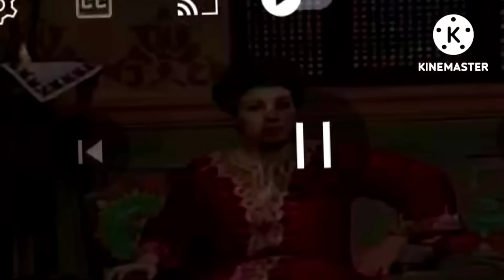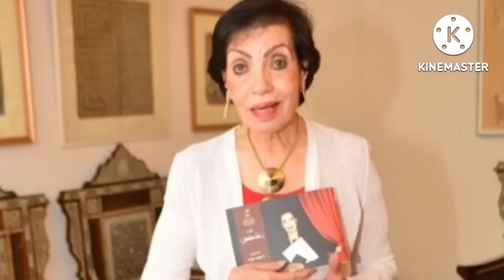عاجل اللحظات الأخيرة فى حياة رجاء حسين رحيلها أبكي جمهورهارحلة عطاء نصف قرن ماتت وحيدة تمنت دعواتنا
عاجل  اللحظات الأخيرة فى حياة رجاء حسين  رحيلها أبكي جمهورهاورحلة عطاء نصف قرن عاشت وماتت وحيدة
عاجل اللحظات الأخيرة فى حياة رجاء حسين رحيلها أبكي جمهورهاورحلة عطاء نصف قرن كواليس أيامها الاخيرة#رجاء_حسين#ياسمينة_اليوتيوب اخبار_الفنانين اخبار_النجوم اخبار_مصرل الفنانة رجاء حسين عن عمر يناهز 83 عاماً ، بعد أن قدمت العديد من الأعمال الفنية الهامة خلال مشوارها الفني .

يذكر أن مهرجان القومي للسينما حرص على تكريم الفنانة رجاء حسين فى دورته الماضية شهر يونيو الماضي لكنها غابت عن التكريم بسبب أزمتها الصحية وأكدت الناقدة ماجدة موريس وقتها أن تكريم رجاء حسين هو جزء من عودة الحق لقطاع كبير من الممثلين الذين يحكم عليهم طبيعة العمل  تأدية أدوار تبدو ثانوية ولكنها في الحقيقة أدوار رئيسية.

وأشارت إلى أن رجاء حسين قررت ترك السينما مرتين في مسيرتها كانت إحداهما بعد تهميش دورها في فيلم المهاجر ورغبتها في أداء دور معين.

وأضافت أن تكريم السيدة انتصار السيسي قرينة رئيس الجمهورية لها في مارس الماضي كان بمثابة التتويج لمسيرة رجاء حسين والذي تحتفي به الفنانة كثيراً.سيف عبدالرحمن يودع طليقته رجاء حسين في المستشفى قبل تشييع جثمانها

افتكرونى لما اموت اناماليش حد/ وفاة الفنانه الكبيره رجاء حسين عن عمر يناهز83 عام وصيتها واخر كلماتها

رجاء حسين تكشف سبب انفصالها عن زوجها بعد 51 سنة زواج .. وعلاقة وفاة ابنها بقرارها

وفاة الفنانة رجاء حسين والجنازة بعد صلاة الظهر من مسجد الشرطة

وفاة الفنانة رجاء حسين ووصيتها انا وحيدة ومليش حد وأتمنى الناس كلها تدعيلي